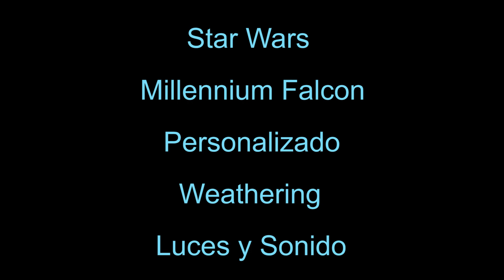Cómo transformar el Millennium Falcon de The Force Awakens Hasbro y Nerf Personalizado/Custom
Se nos ocurrió la idea de personalizar el Millennium Falcon de The Force Awakens Hasbro y Nerf con luces LED, tren de aterrizaje, weathering y repintado para que luciera justo como lo vemos en Episodio IV y VII de Star Wars.